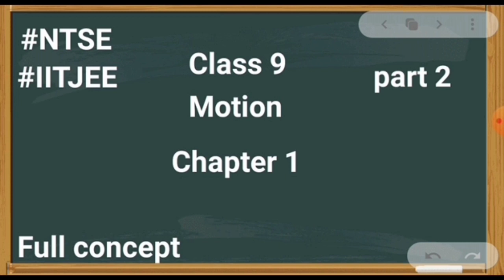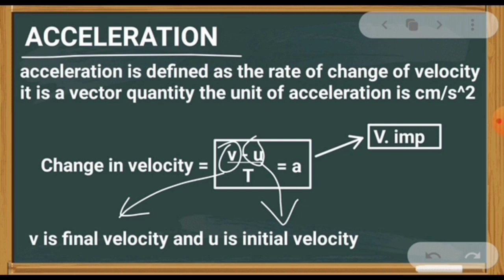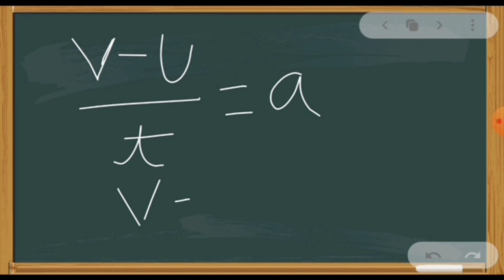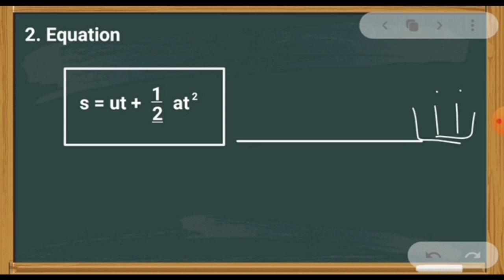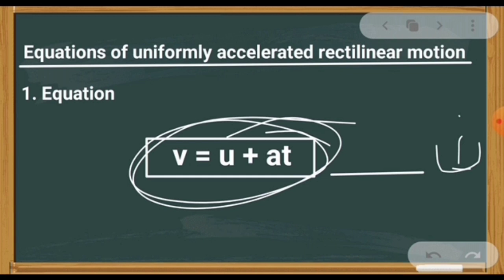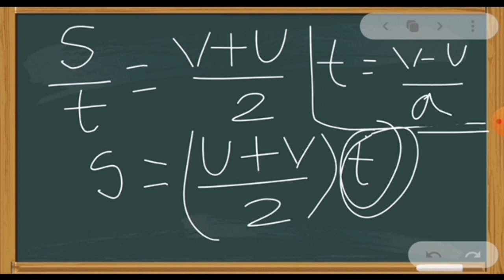Class 9 Motion chapter 1 part-2 | NTSE | Full concept in hindi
In this video I will explain the 3 equations of motion and acceleration